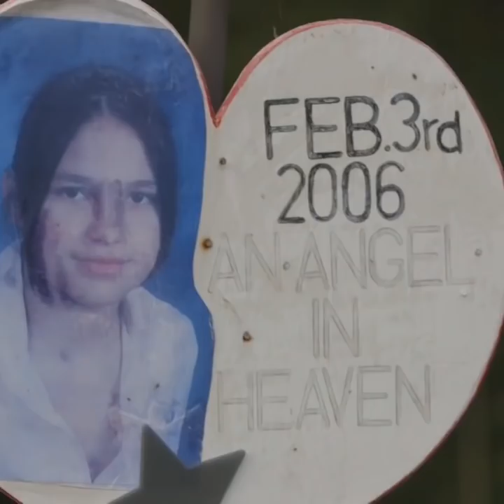Justin Trudeau does nothing as woman is assaulted in front of him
During a speech on “climate” by Justin Trudeau, Aamjiwnaang First Nation community organizer Vanessa Gray was assaulted by a member of the audience, while the Canadian Prime Minister looked on and did nothing.  Vanessa Gray tells us what happened in her own words.